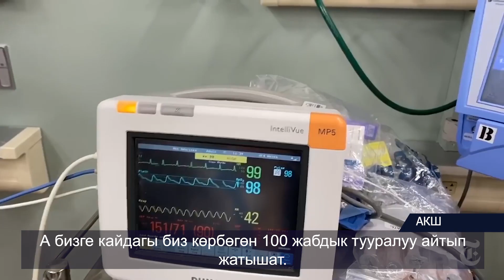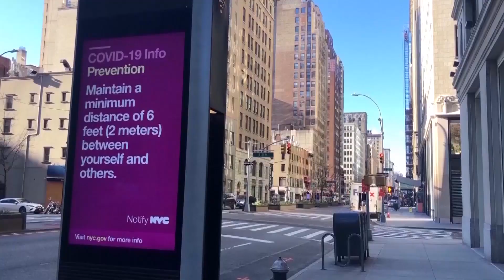КОРОНАВИРУС: дүйнөдөгү абал кандай? \\ 11.04.2020 \\ Апрель ТВ